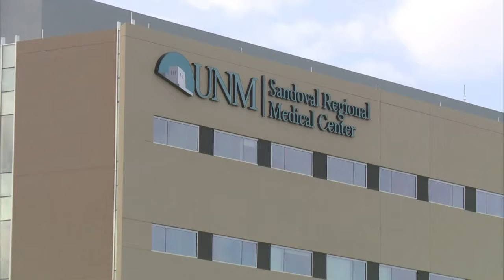UNMSRMC: Speech Therapy